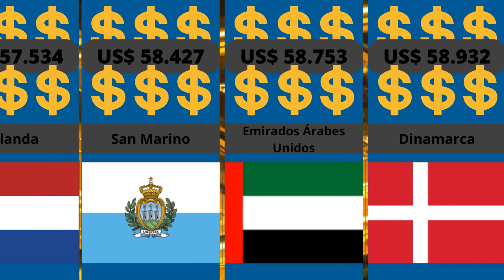THE RICHEST COUNTRIES IN THE WORLD!!